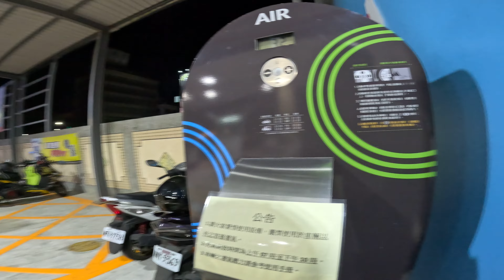5K Cara Isi Angin Ban dan Isi Bensin di Taiwan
Pom bensin ini berada di depan MRT Sizhiwan Exit 2, Kaohsiung, Taiwan